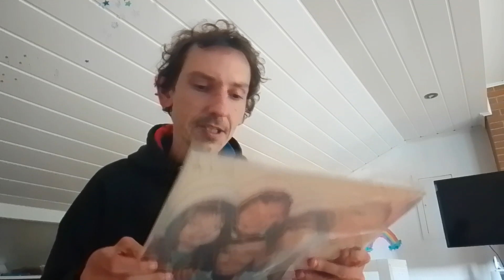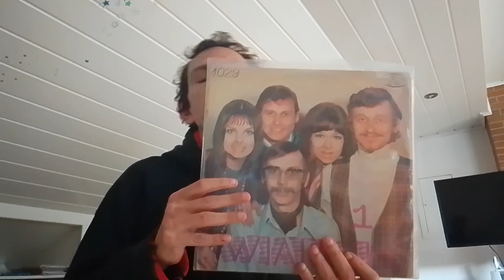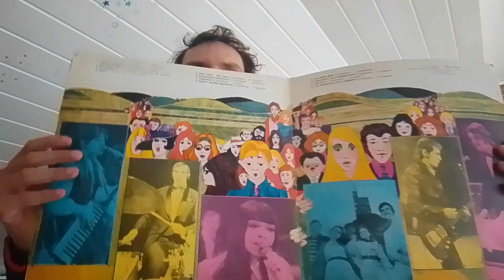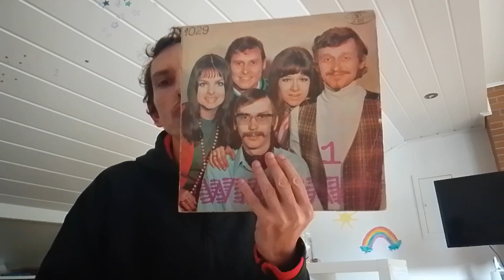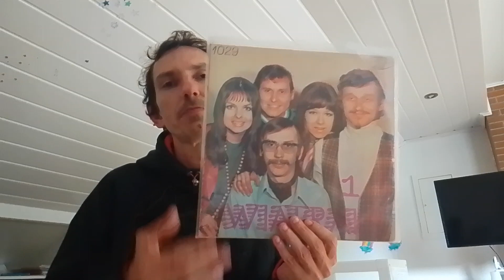Wiatraki Odcinek 199